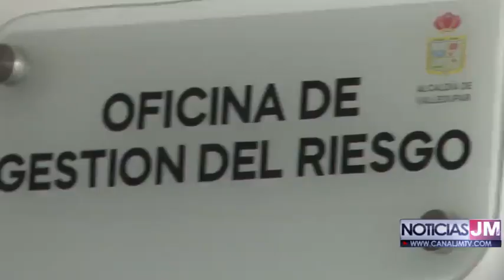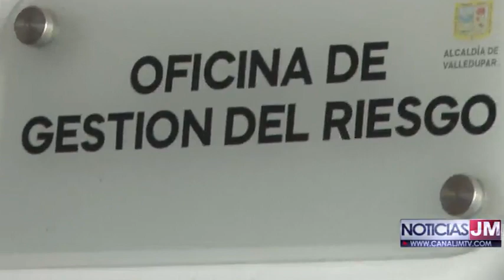VALLEDUPAR SE ENCUENTRA EN ALERTA ROJA POR LA OLA INVERNAL, SEGÚN LA OFICINA DE CONTROL DE RIEZGO